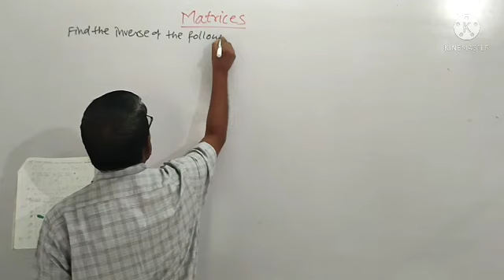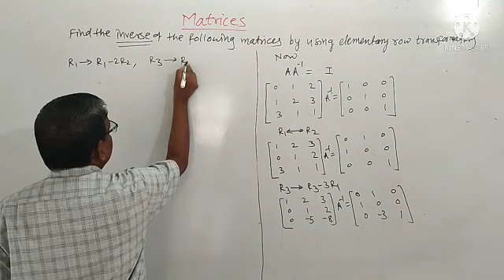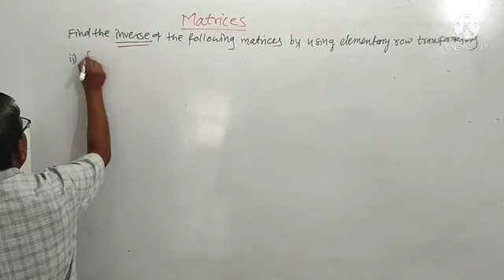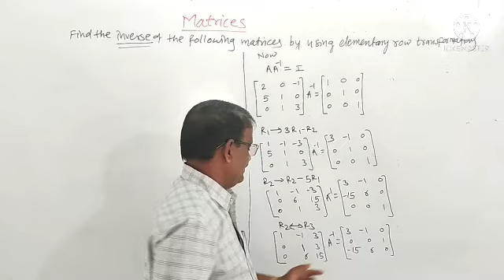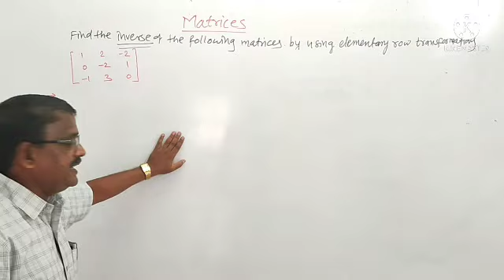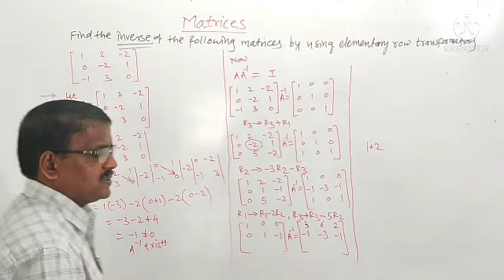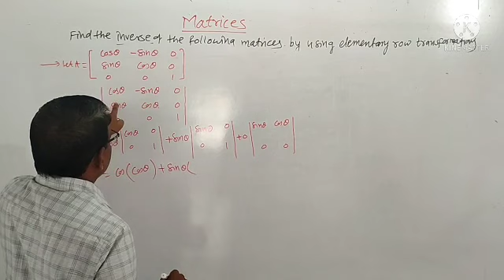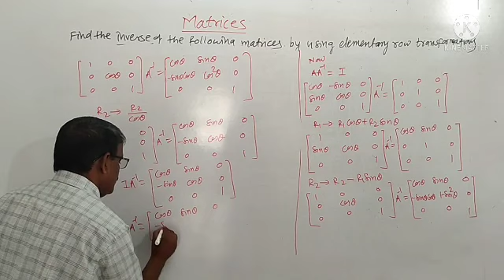Matrices Part-4,Class 12 th, By S. A. Patil